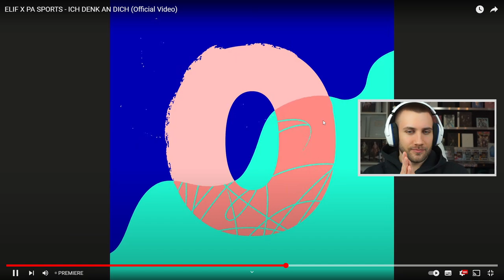Wie gut soll es sein? JA! ELIF X PA SPORTS - ICH DENK AN DICH (Official Video) - Reaction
LIF X PA SPORTS - ICH DENK AN DICH (Official Video) - Reaction